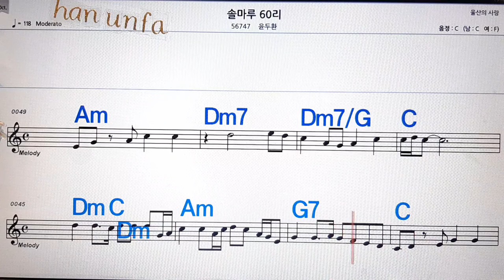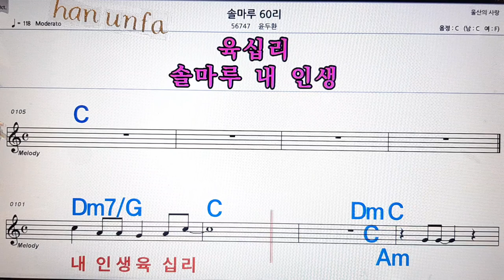솔마루 60리/윤두환💋노래방, 통기타 , 코드 큰악보, 가라오케, 반주💖Karaoke, Sheet Music, Chord, MR